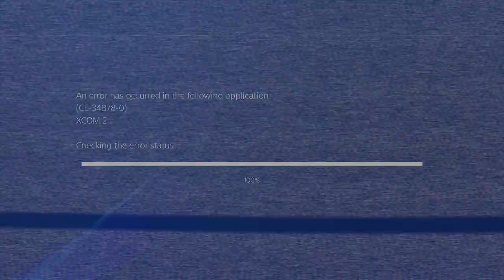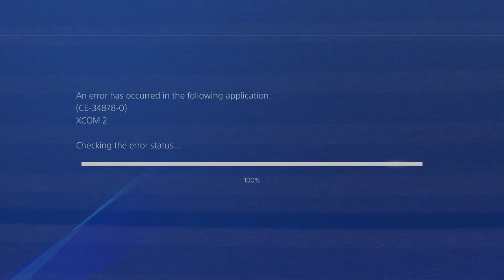XCOM 2 (WotC) Valkyrie - Part 30 - Vanishing Saves [PS4 PRO]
We assault the Blacksite coordinates to see if we can find a way to take out the aliens but it's not just the Advent or the Chosen that try to impede or progress...